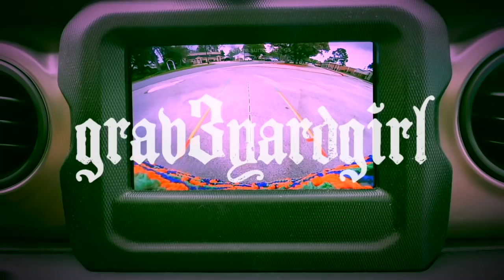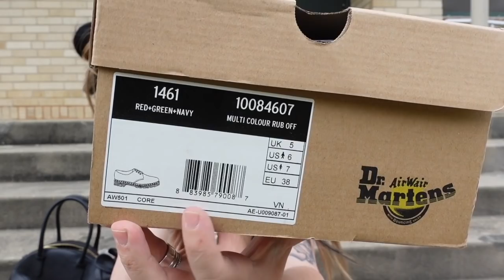CREEPY ABANDONED SCHOOL Follow Me Around Vlog! - Grav3yardgirl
Timestamps/Chapters

0:00 Tea Vlog, Thrift Flip
4:18 Outfit Of The Day
5:29 Vintage Dr. Marten Unboxing 1
8:48 THE FUTURE!
12:18 Vintage Dr. Marten Unboxing 2
13:32 Weird Things In My Car
14:50 Walking Around Outro

GRAV3YARDGIRL
PEARLAND, TEXAS
77588